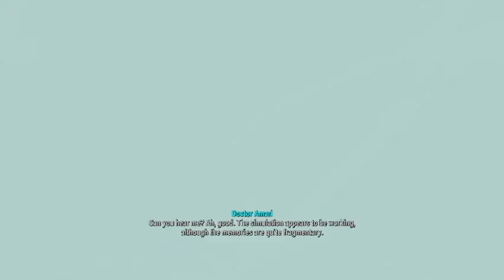Exeore Plays: Fallout 4 - Part 21